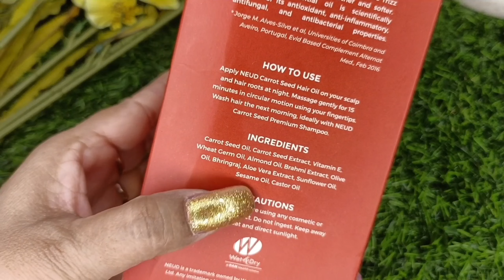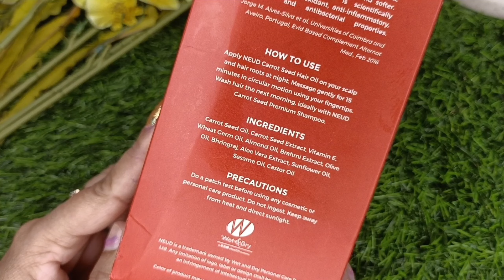hair oil / hair oil for hair growth hair oil for hair fall /hair oil for black hair / NEUD hair oil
(HINDI) I style with Shalu

Hey everyone!